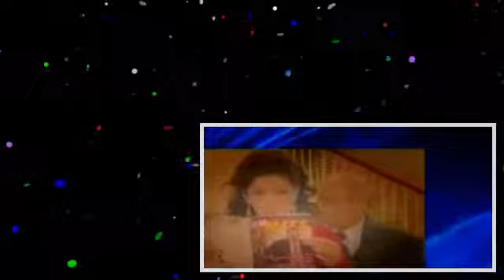Niania S04E08 ..Windą do nieba.. 20062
Niania S04E13 ''Chłopak Jolki'' 2006.